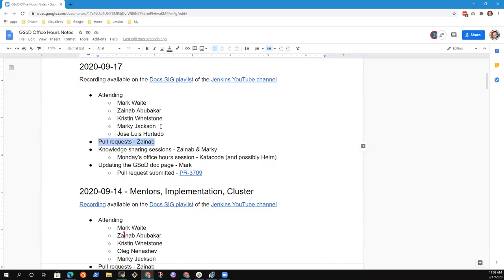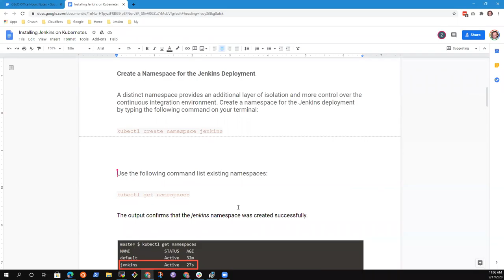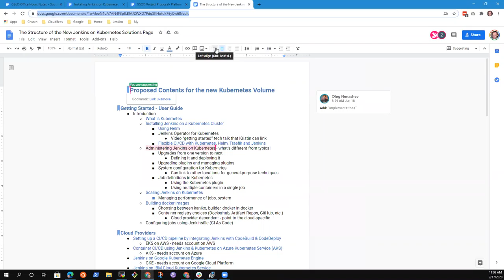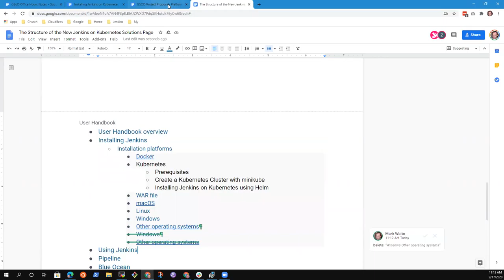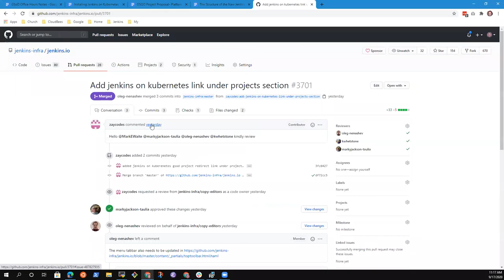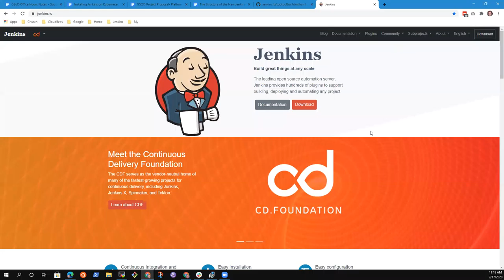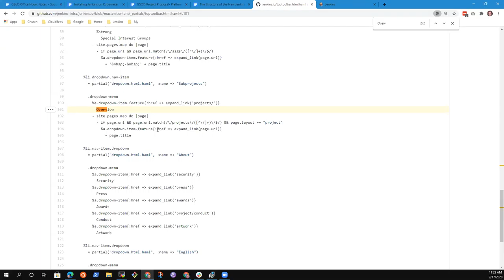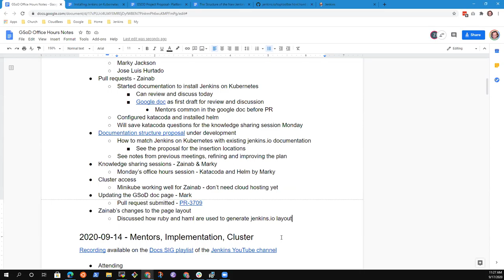2020 09 17 GSoD Office Hours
Jenkins office hours for Google Season of Docs September 17, 2020